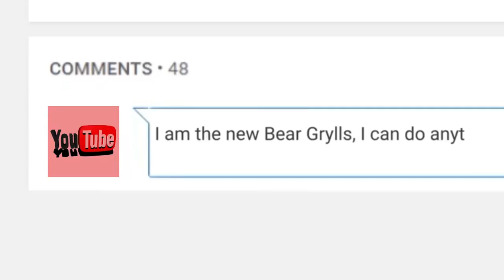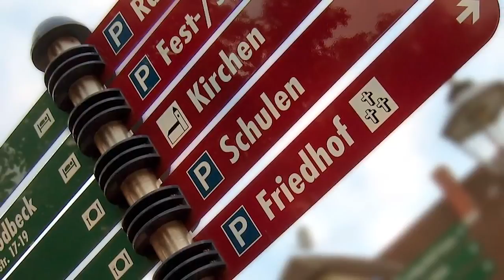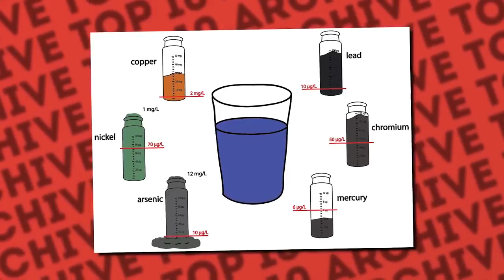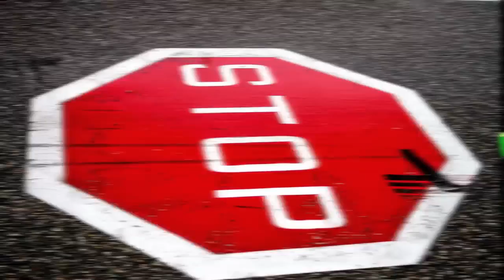Top 10 Survival Myths That Will Kill You [CRAZY HOUSE CREEPY]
Hey YouTube, Jim here! Welcome to Top10Archive! Okay. You need to pay close attention when I say this. If there’s anything that comes from my mouth that you listen to and absorb, let it be what I’m about to say. Ready? Do NOT try any of these survival tricks at home or out in the wild. Seriously. Don’t. That is unless you want to be in our 2nd installment of "10 Dumbest Ways To Die". Before we get to the ten survival myths that will kill you, I want to see a comment from each of you promising that you won’t try any of these survival tips.

10. Cut and Suck the Poison from a Snake Bite
9. GPS Devices are Infallible
8. Play Dead During a Bear Attack
7. Moss Gross on the North Side
6. Swim Parallel to the Shore
5, Drink Raw Blood
4. Boiling Water Guarantees That It’s Drinkable
3. Liquor Will Warm You
2. Build a Fire in a Cave
1. Eat Snow for Hydration